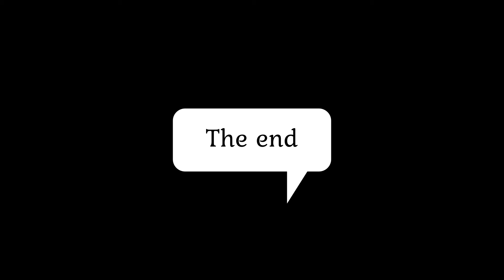200923 vadare sjofagel